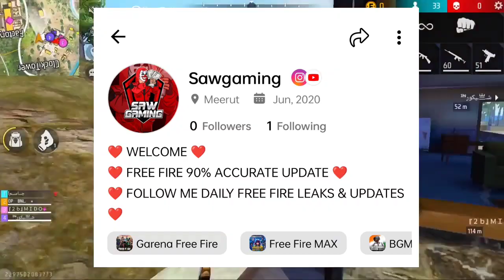Magic Cube Store Update Free Fire | Free Fire India 🇮🇳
Next Magic Cube Store Update Free Fire | Free Fire India 🇮🇳

Social media Links 👇👇

Modding Toutorial Channel Link

Follow Me Rooter ❤️ @Sawgaming

1.  free fire new update ob 42
2.  ob 42 update free fire
3. ob 42 new update free fire
4. ob 42 update date free fire
5. ob42 update free rewards
6. ob 42 update full details
7. ob 42 update
8. ob 42 update kab aayega
9. free fire ob 42 update full details
10. free fire ob 42 update date
11. free fire ob42 update
12. free fire ob 42 update
13. new update
14. free fire ob 42 update kab aayega
15. free fire new update
16. new update ob 42 date
17. free fire new march update full details
18. free fire new update ob 42

More Releted Queries:-

1. ob42 update free fire tamil
2. ob42 update free fire date
3. ob42 update free fire kab aayega
4. ob42 update kyu nahi aaya
5. ob42 update kaise kare
6. ob42 update free fire kaise kare
7. ob42 update free fire max
8. ob42 update kyu nahi aaya
9. ob42 update kaise kare
10. ob42 update kitne baje aayega
11. ob42 update kab hai
12. ob42 update kitne tarikh ko aaega
13. ob41 update kitne mb ka hoga
14. ob42 update kab aaega free fire mein
15. ob42 update kaise hoga
16. ob42 update kese download karen
17. ob42 update kab aaega
18. ob42 update kaise kare
19. ob42 update kab hai
20. ob42 update kab aaega free fire mein
21. ob42 update kaise hoga
22. ob42 update kab aayega date
23. ob42 update kaise kare free fire
24. ob42 update kaise karen free fire max
25. ob42 update kab aaega free fire
26. ob42 update kab aayega
27. ob42 update kab aaega
28. ob42 update kab hai
29. ob42 update kab aaega free fire mein
30. ob42 update kab aayega date
31. ob42 update kab aaega free fire
32. ob42 update kab aayega
33. ob42 ka update kab aaega
34. ob42 ka update kab aayega
35. ff ob42 update kab aayega
36. ob42 ka update kab aaega
37. ob42 update date and time
38. ob42 update date in india
39. ob42 update date
40. ff ob42 update date tamil
41. ob42 update free fire date
42. ob42 update free fire date tamil
43. ob42 update free fire date in india
44. ff new update today
45. ff new update kab aayega
46. ff new update 2023
47. ff new update today tamil
48. ff new update tamil
49. ff new update event
50. ff new update date
51. ff new update kaise kare
52. ff new update ob42
53. ff new update malayalam
54. free fire new update
55. free fire new update

free fire india launch date time
free fire india launch date and time
How to Transfer free fire id to free fire india, free fire India new features,free fire india on 5th September, free fire unban